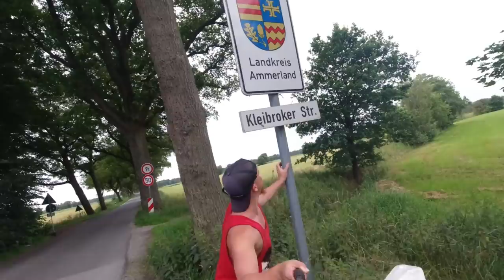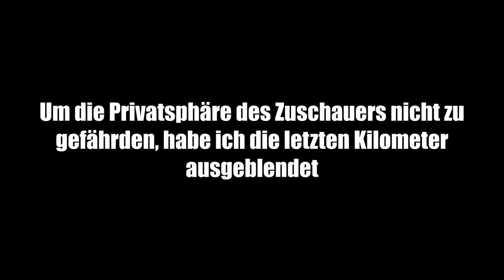114 km zu Fuß nach Wilhelmshaven (Tag 2/4): Schlüte - Huntebrück - Elsfleth - Jaderkreuzmoor (30 km)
Ich habe mit @ItsNico1 eine 4-tägige Wanderung von Bremen nach Wilhelmshaven gemacht. Dies ist Tag 2 der Wanderung. An dem Tag liefen wir rund 30 km zu Fuß, sind in einem kleinen Waldstück zwischen Berne und Schlüte gestartet, liefen dann über Schlüte, Huntebrück, Wehrder, Hogenkamp, Elsfleth, Fünfhausen, Nordermoor, Weiden, Niederhörne, Neuenbrok, Hilgenland, Barghorn, Oberströmische Seite, Nördliche Moorseite, Salzendeich, Jaderlangstraße und haben auf den Grundstück eines zufällig getroffenen Zuschauers in Nähe Jaderkreuzmoor campiert.

⇢ Tag 1 (38,3 km): Bremen - Ochtum - Altenesch - Hörspe - Berne
⇢ Tag 2 (30,1 km): Schlüte - Huntebrück - Elsfleth - Jaderkreuzmoor
⇢ Tag 3 (25,0 km): Hohelucht - Jethausen - Streek - Varel - Dangast
⇢ Tag 4 (20,2 km): Dangast - Cäciliengroden - Wilhelmshaven

Fanpost Adresse (für Fanpakete):
Andreas T.
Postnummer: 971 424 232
Packstation 187